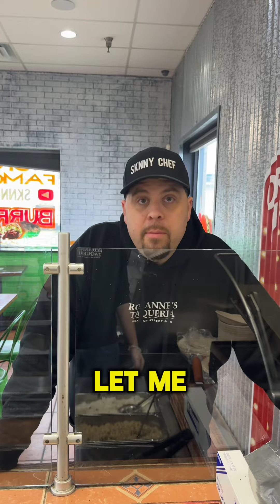March 26, 2024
IS SKNNY HANGRY⁉️🤣👀😳